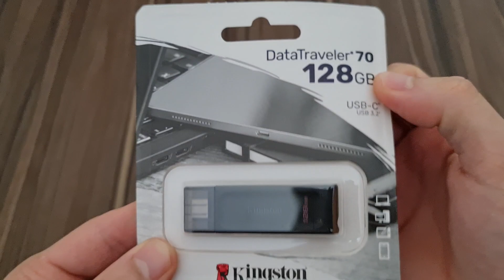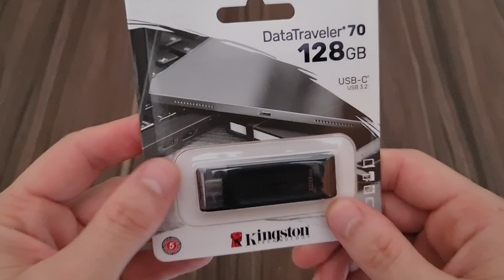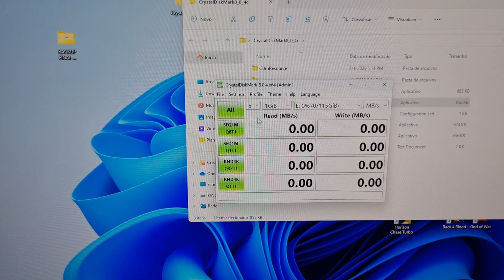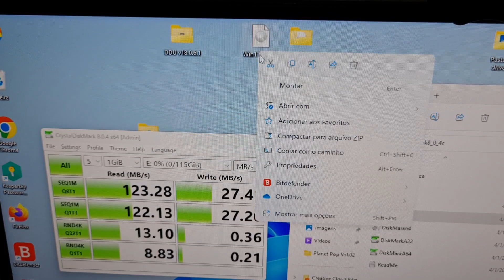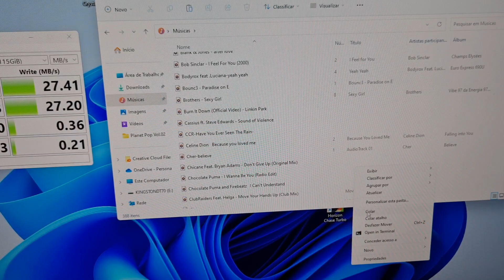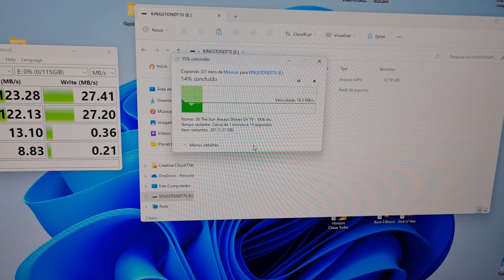Unboxing e review do Kingston DT70 USB type C - Portuguese